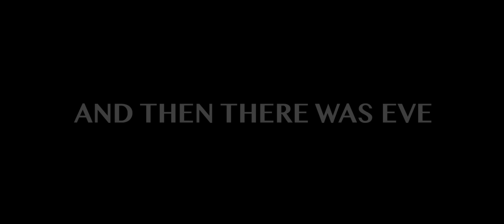AND THEN THERE WAS EVE trailer | 2017 LA Film Festival | June 14-22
Trailer for 'And Then There Was Eve' directed by Savannah Bloch. Playing as part of the LA Muse competition section at the 2017 LA Film Festival.

Alyssa, a successful photographer, wakes one morning to find her apartment ransacked and her husband mysteriously missing. Left without even a photograph to offer the police, she turns to his colleague Eve, a talented jazz pianist with a flirtatious charm and disarming grace. Eve helps her confront her husband’s longtime struggle with depression and to, over time, accept his absence. While getting to know this woman through such unusual circumstances, Alyssa is surprised to find herself falling in love again.

Featuring an extraordinary breakout performance from Rachel Crowl and an evocative jazz score by Robert Lydecker, Savannah Bloch’s directorial debut is insightful and original, both an engaging psychological thriller and a uniquely frank depiction of the difficulty of retaining one’s own identity within the confines of a romantic relationship.

The 2017 LA Film Festival is headquartered at the ArcLight Cinemas Culver City, with additional screenings at ArcLight Hollywood, ArcLight Santa Monica and more.